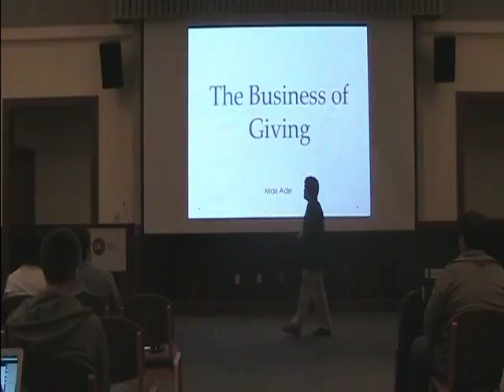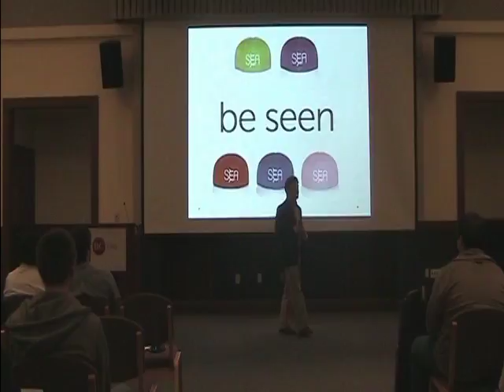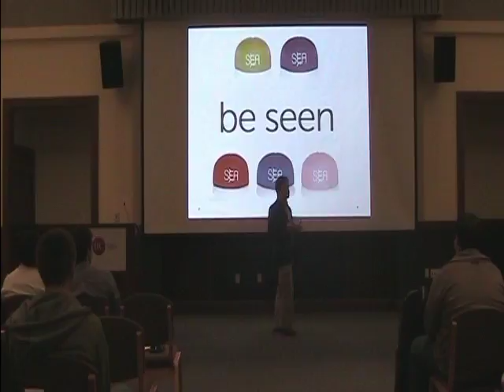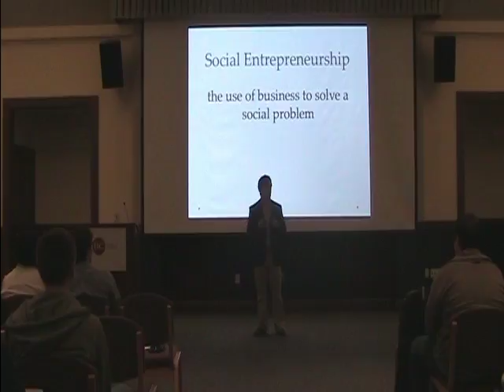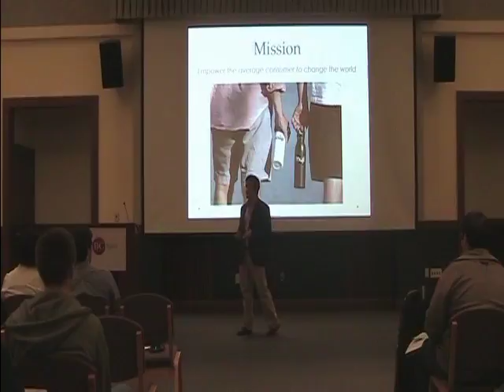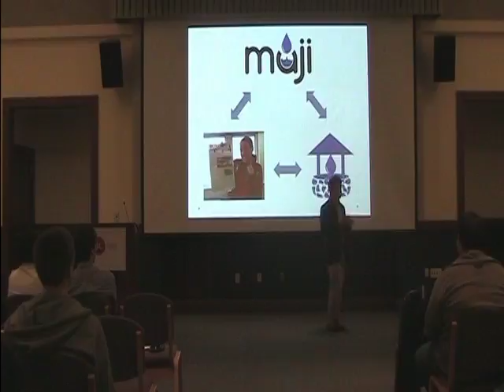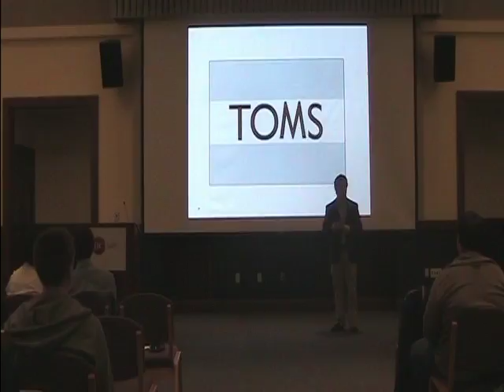BC Talks: Maxwell Ade